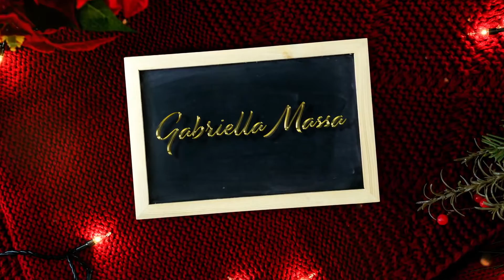Gabriella Massa "Astro del Ciel/Stille Nacht" - Weihnachten - Kerstmis - Natale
Heute ist es Heiligabend und passend zu Weihnachten hab ich für Euch in drei verschiedenen Sprachen und in 3 verschiedenen Stilen das Lied Stille Nacht aufgenommen.
"ɢᴀɴᴢ ᴋᴜʀᴢ ɪɴ ᴇɪɴᴇ ᴀɴᴅᴇʀᴇ ᴡᴇʟᴛ ᴇɴᴛꜰüʜʀᴇɴ ᴜɴᴅ ᴅɪᴇ ᴍᴀɢɪᴇ ᴠᴏɴ ᴡᴇɪʜɴᴀᴄʜᴛᴇɴ ꜱᴩüʀᴇɴ"

Ich wünsche euch schöne Weihnachten, einen guten Rutsch ins neue Jahr und auf ein erfolgreiches und positives 2022.